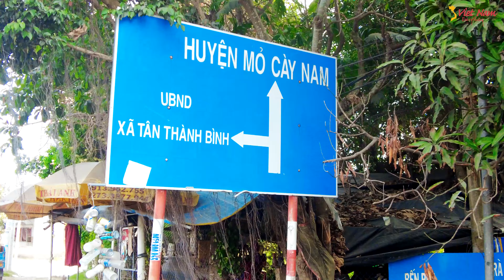QUỐC LỘ 60 | CUNG ĐƯỜNG QUÊ VỀ MỎ CÀY QUÁ ĐẸP | Bến Tre Yên Bình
CUNG ĐƯỜNG QUỐC LỘ 60 ĐI QUA BẾN TRE
Quốc lộ 60 (tên cũ là đường Liên tỉnh lộ 6) bắt đầu từ Ngã ba Trung Lương, thành phố Mỹ Tho, tỉnh Tiền Giang, đi qua các tỉnh Bến Tre, Trà Vinh và kết thúc tại thành phố Sóc Trăng, tỉnh Sóc Trăng, với chiều dài khoảng 115 km.

Quốc lộ 60 giúp rút ngắn đường đi từ Mỹ Tho đến Sóc Trăng trên 50 km so với đi theo Quốc lộ 1; rút ngắn đường đi từ Mỹ Tho đến Trà Vinh 60 km so với đi theo Quốc lộ 1 và Quốc lộ 53 (trên 130 km).

Quốc lộ 60 bắt đầu từ Quốc lộ 1 tại ngã ba Trung Lương giao với Quốc lộ 57 tại thị trấn Mỏ Cày, với Quốc lộ 53 tại thành phố Trà Vinh với Quốc lộ 54 tại thị trấn Tiểu Cần với tuyến đường Nam Sông Hậu tại Đại Ngãi và kết thúc tại thành phố Sóc Trăng tại điểm Quốc lộ 1 thành phố Sóc Trăng vào đường Sóc Vồ, tạo liên thông 6 tỉnh Tiền Giang Bến Tre, Trà Vinh, Sóc Trăng, Hậu Giang và Kiên Giang.

Hiện tôi đang sống tại Việt Nam, đăng ký Kênh Youtube MỌI THỨ VỀ VIỆT NAM (EVERYTHING OF VIET NAM) này để chúng ta cùng xem những hình ảnh về đời sống tại Việt Nam qua từng thời điểm, cùng nhau tâm sự về kinh tế, xã hội. Sẽ có những thước phim chân thực nhất về đời sống con người Việt Nam qua góc nhìn ở khía cạnh khác. Hy vọng những hình ảnh này sẽ giúp Đại gia đình có những phút giây thật thú vị và thoải mái nhất. Chúc Đại gia đình luôn dồi giàu sức khoẻ.

I currently live in Vietnam, subscribe to this Youtube Channel EVERYTHING OF VIETNAM so that we can see pictures of life in Vietnam from time to time, talk about the economy and society together.

➡️Kết nối với KÊNH:
➡️Bản quyền thuộc về MỌI THỨ VỀ VIỆT NAM, vui lòng không reup! Xin cảm ơn ạ!